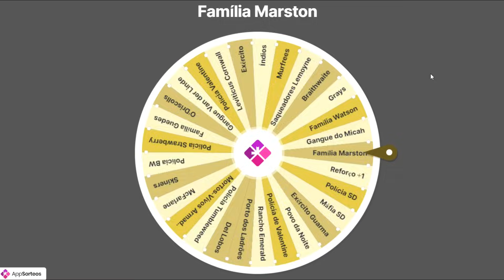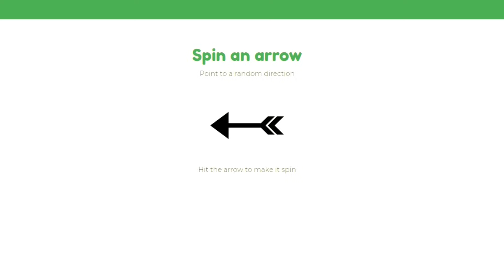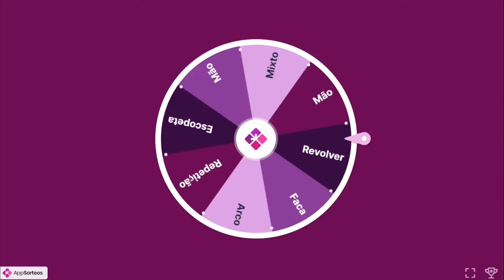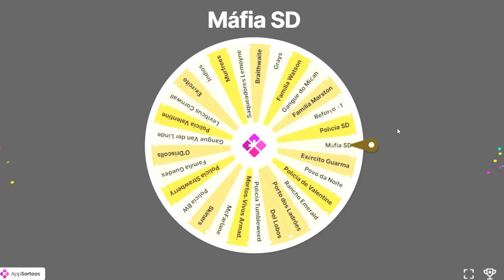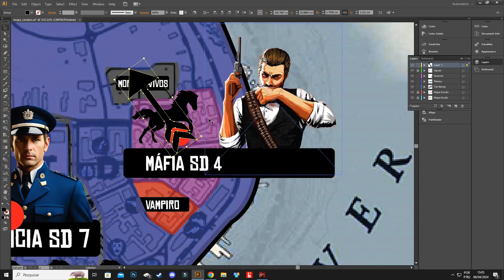Conquistando a RAÇA de cavalo mais BONITA DE TODAS - Gypsycob - Red Dead Redemption 2 - Ep10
Red Dead Redemption 2 de uma forma que você nunca viu igual, conheça essa nova forma de jogar esse jogo. O Mestre dos Cavalos.

00:00 Introdução
05:32 Atacando o Povo da Noite